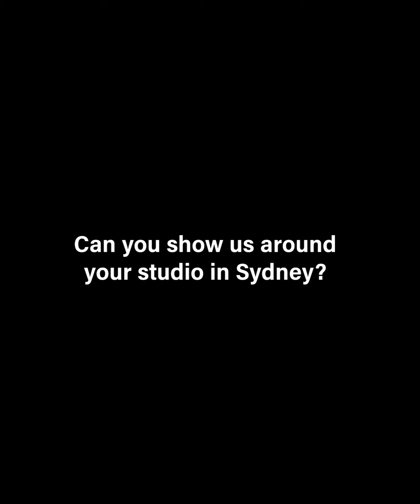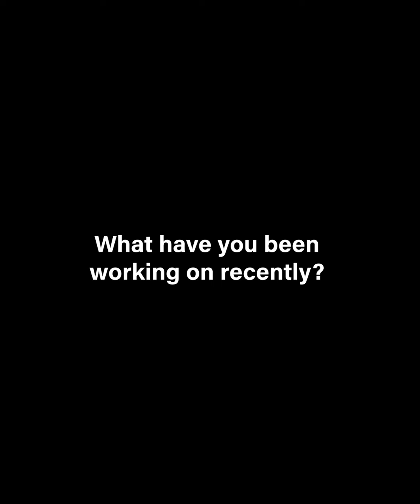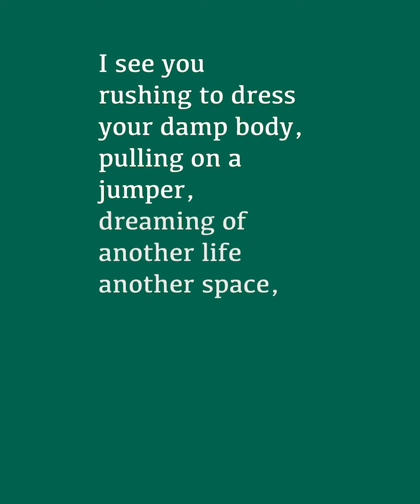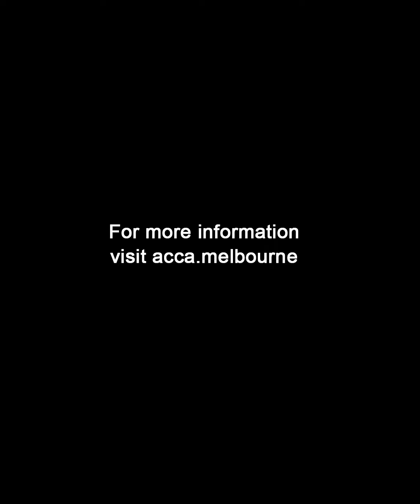Hello from the Studio: Sidney McMahon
Explore the studio, practice and process of Sidney McMahon, filmed in the lead up to McMahon's new commission at ACCA for 'Overlapping Magisteria: The 2020 Macfarlane Commissions.'

Sidney McMahon works across sculptural installation, video and performance, with an interest in architecture and the body, memory and feeling. McMahon’s works bring together seemingly incommensurate cultural contexts and economies – agricultural, industrial, psychological and erogenous – to reflect on the personal narratives that inform the artist’s contemporary identity; from an upbringing in regional Queensland to queer cultural references and sensibility.